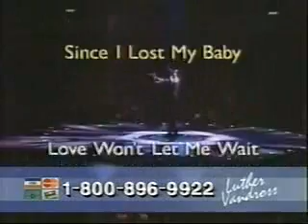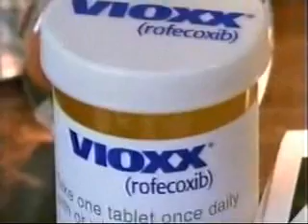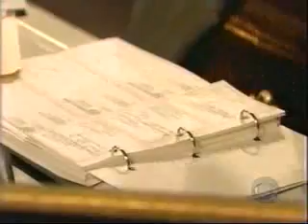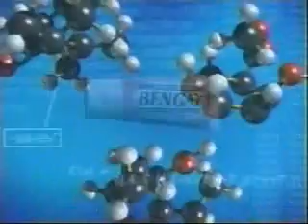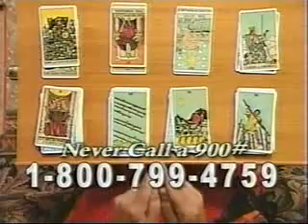ATWT 7 3 01